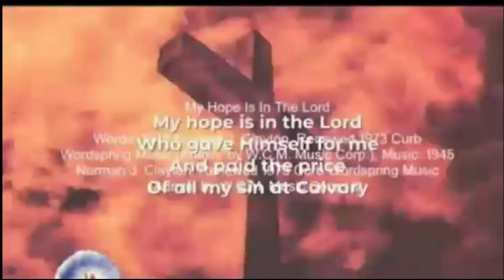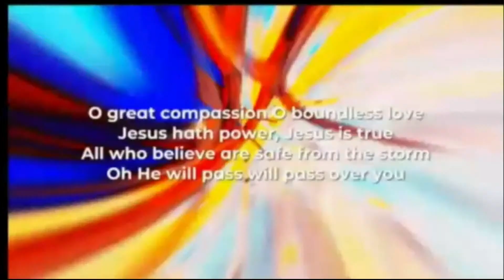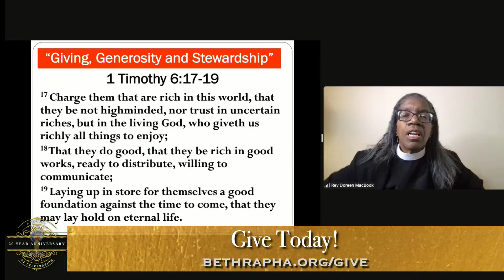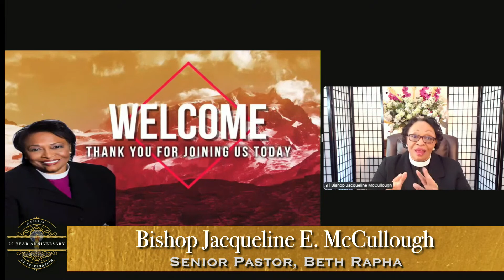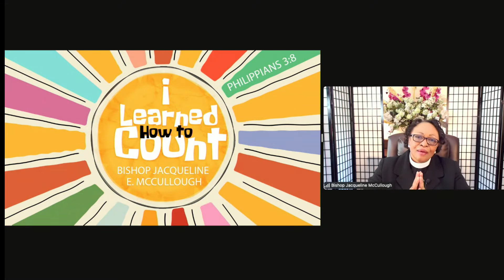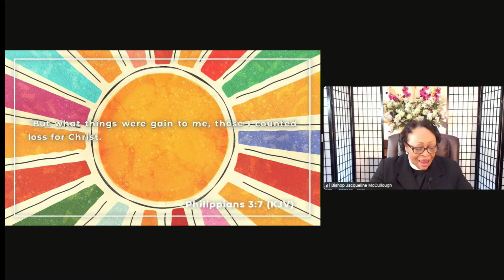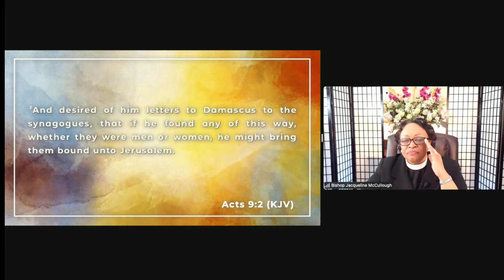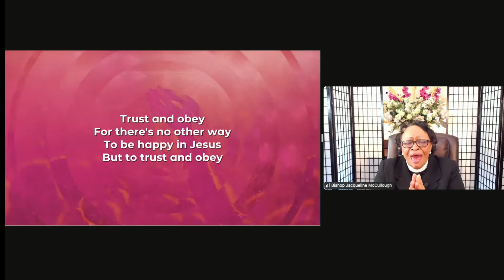Bishop Jacqueline McCullough - I Learned How To Count